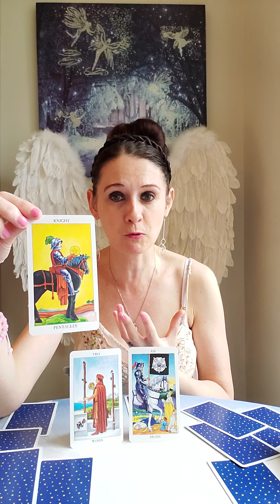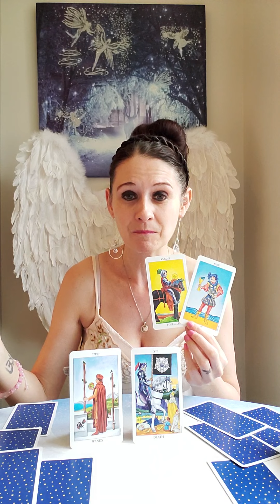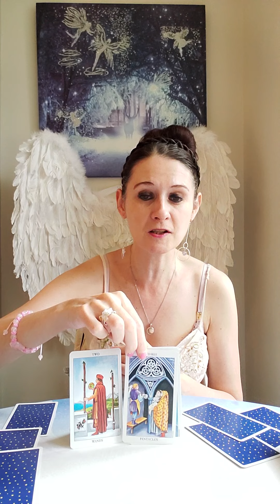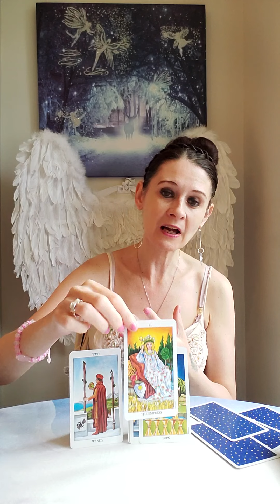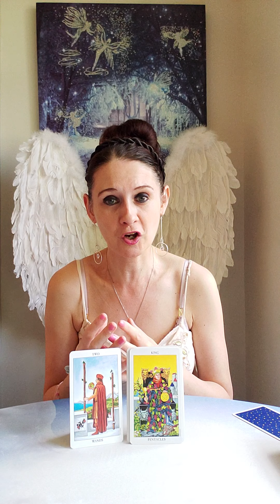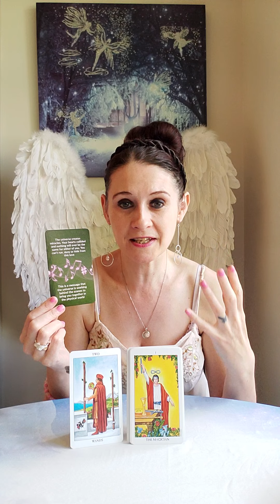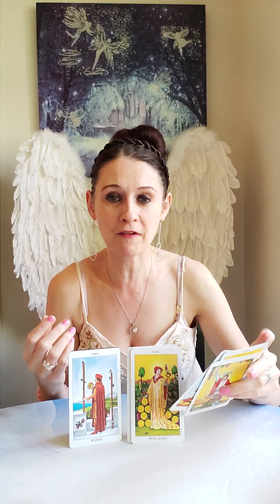LEO JULY 2021 🌟 222 BeeLieve In Miracles 🐝 Twin Flame /Soul Mate Connections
💛 Messages Through Music Intuitive Oracle For Twin Flames by Liz Harrison